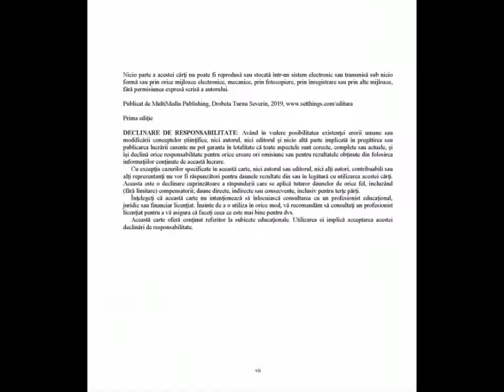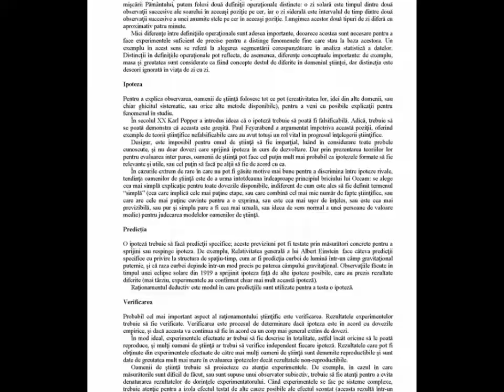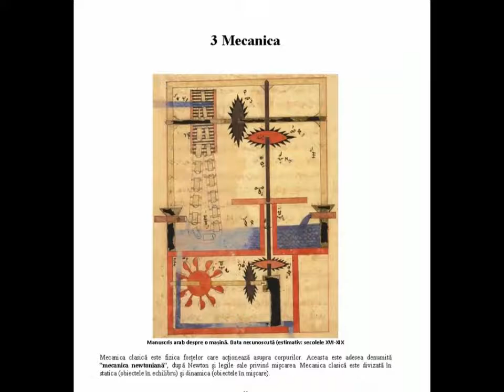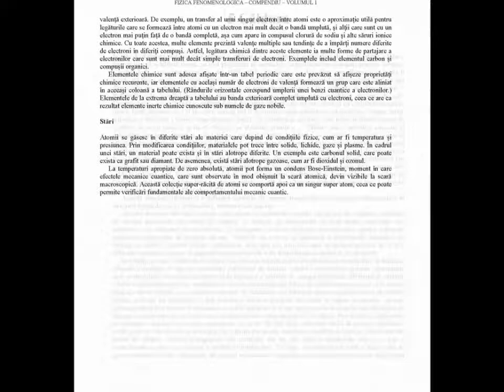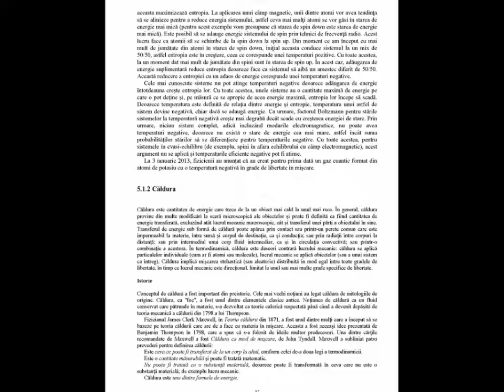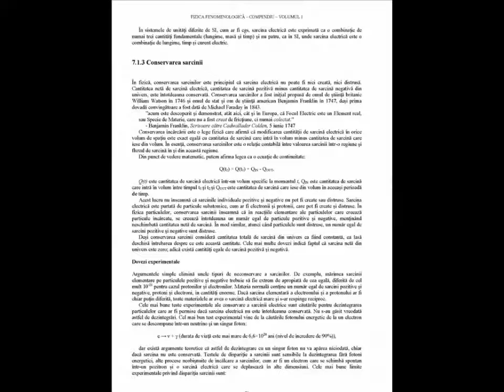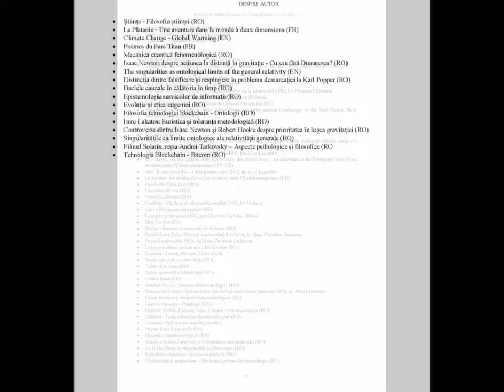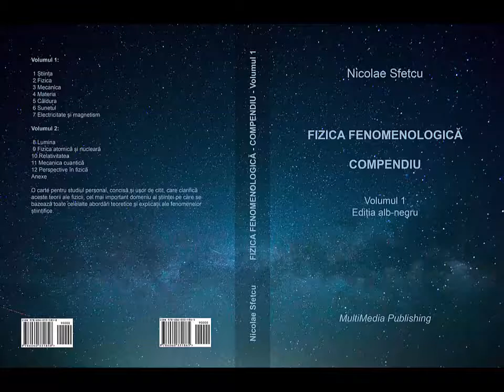Fizica fenomenologică - Compendiu - Volumul 1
Autor: Nicolae Sfetcu

Un compendiu care se dorește a fi exhaustiv pentru domeniul fizicii, cu accent pe explicarea fenomenelor și aplicațiilor practice. O carte pentru studiul personal, concisă și ușor de citit, care clarifică aceste teorii ale fizicii, cel mai important domeniu al științei pe care se bazează toate celelalte abordări teoretice și explicații ale fenomenelor științifice.

Primele două capitole, Știința” și ”Fizica”, explorează principalele teme și teorii ale științei și filozofiei contemporane a științei în general, și fizicii în particular, evidențiind întrebările fascinante și provocatoare actuale.

”Mecanica” prezintă o privire de ansamblu asupra mecanicii clasice,cu o acoperire a principiilor și tehnicilor fundamentale, un domeniu vechi dar care se află la baza întregii fizicii, și care în ultimii ani a cunoscut o dezvoltare rapidă. Se subliniază principiile de bază fenomenologice, fără a insista pe un formalism excesiv.

Capitolul ”Materia” descrie perspectivă contemporană asupra materiei, care ia în considerare toate entităţile ştiinţifice observabile, în funcţie de condiţiile termodinamice precum fi temperatura şi presiunea (solid, lichid, gaz, plasma) și tranziţiile de fază.

În ”Căldura” se abordează conceptul de temperatură, și modalități de măsurare, și aplicații practice în inginerie. Un punct de vedere contemporan privind energia, termodinamica și legile ei, cu detalierea celor mai importante principii care o guvernează. Un capitol special este dedicat schimbărilor climatice și încălzirii globale actuale.

Capitolul ”Sunetul” explorează lumea sunetelor - cum se generează, se propagă, se percep și se înregistrează sunetele, în natură și în activitatea umană. Informații utile, la nivel fenomenologic, despre vibrații și unde, acustică, și sunete muzicale: caracteristici, descrieri fizice, fenomene specifice. Despre muzică și acustica instrumentelor muzicale.

”Electricitate și magnetism” este o introducere în lumea electromagnetismului, cu ajutorul unui aparat matematic minimal, și cu exemple și aplicații din viața reală. Un domeniu care reprezintă o parte importantă a vieții noastre. Capitolul acoperă toate subiectele introductive standard, respectiv electrostatica, curentul electric, magnetismul, inducția electromagnetică.

”Lumina” este o introducere în fenomenologia opticii geometrice, fizice și cuantice, și a teoriei culorilor în conexiune cu teoriile fundamentale ale luminii. Despre proprietățile luminii, absorbția și și emisia luminii.

”Fizica atomică și nucleară” abordează, pe lângă cele două enomene din titlu, radioactivitatea, fizica particulelor, fisiunea, fuziunea și energia nucleară. Conținutul oferă o perspectivă modernă a domeniului, simultan cu o retrospectivă istorică a dezvoltării salecu accent pe explicațiile fizice ale fenomenelor, ocurența naturală, măsurare, și utilizarea practică a fenomenelor respective.

”Relativitatea” include cele două mari teorii dezvoltate de Albert Einstein, teoria relativității speciale și relativitatea generală, cu ecuațiile lui Einstein, unde ”spațiu-timpul spune materiei cum să se miște, iar materia spune spațiu-timpului cum să se curbeze.”

”Mecanica cuantică” este o introducere la nivel fenomenologic, cu un aparat matenatic minimal, în mecanica cuantică, un ghid pentru cine dorește să înțeleagă cea mai modernă, mai complexă și mai neconformă disciplină fizică, un domeniu care a schimbat fundamental percepțiile oamenilor de știință despre Lume.

Ultimele două capitole prezintă cele mai noi descoperiri științifice din domeniul fizicii și problemele rămase încă fără răspuns (”Perspective”), și o introducere în sisteme de măsurare și lucrul cu vectori (”Anexe”)

- Digital: EPUB, 100MB sau 18 MB (ISBN 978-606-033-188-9), Kindle, 227 MB sau 39 MB (ISBN 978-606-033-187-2), PDF, 57 MB sau 34 MB (ISBN 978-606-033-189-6)
- Tipărit, Format A4, coperți cartonate, 627 pagini: ISBN 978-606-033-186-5

Muzica: Valsul florilor (de Tchaikovsky)